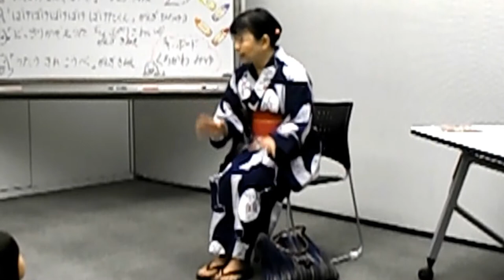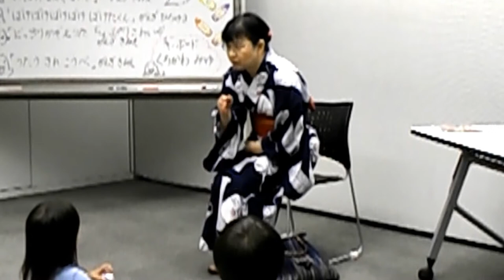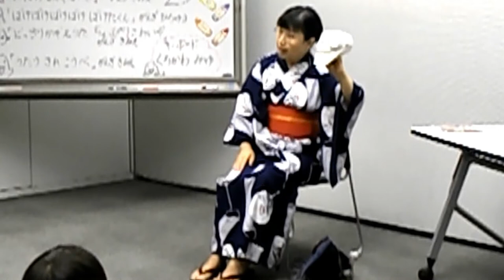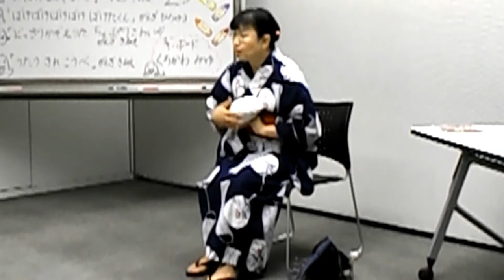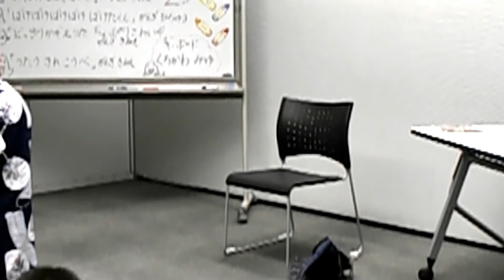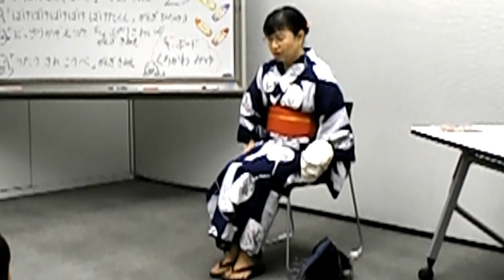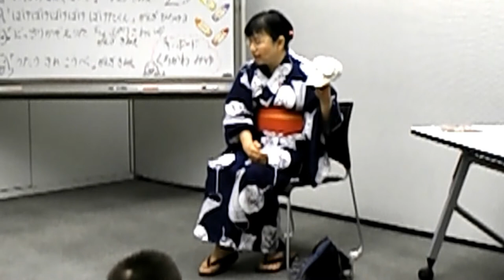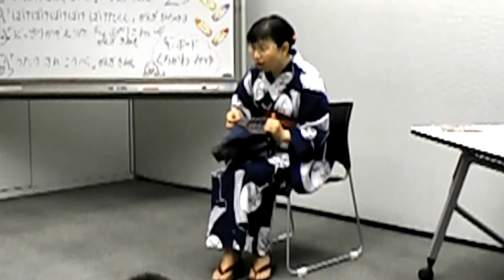kimie gangiの昔語り 怪談「うたうされこうべ」 Singing skeleton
九州地方の民話を、小さい子どもたちにも分かりやすく語りました。
演奏はピアノの先生をしているM.K.さんです。
参考図書　読んであげたいおはなし（上）: 松谷みよ子の民話 (ちくま文庫)